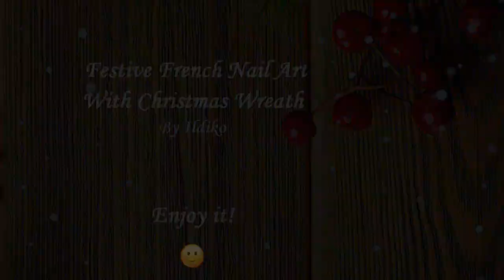CHRISTMAS NAIL ART 2019 #6 / Festive FRENCH MANICURE With Wreath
Festive French Nailart With Christmas Wreath: In today's nail tutorial video I paint a Christmas French manicure with wreath design.

Paint white tips over your index, middle, little and thumb nails.

Paint your ring nail white.

Paint red and green dots over the French tip nails.
Paint a wreath over your ring nails - I use green acrylic paint.
Add white dots to the wreath, then add sparkly white polish to these dots.

I add some dark green small dots to the wreath as well.
Paint a red bow over the wreath.
Fix a pearl with top coat over the bow.

Apply top coat to protect the manicure from peeling and to keep it shiny and glossy.